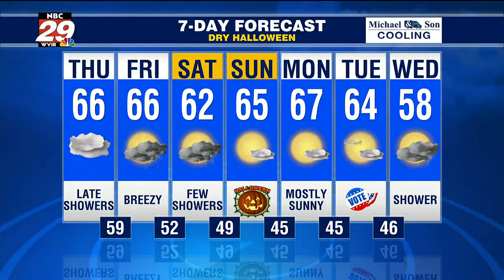Soaking Rainfall Soon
Tracking Wet Weather Maker